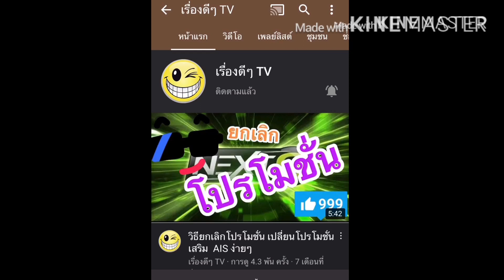หวยฮานอย หวยฮานอยวันนี้ หวยฮานอยล่าสุด ตรวจหวยฮานอยล่าสุด ตรวจหวยฮานอยวันนี้ 15/06/63